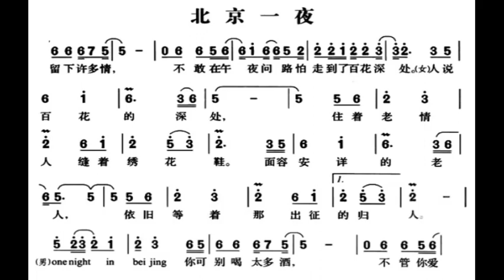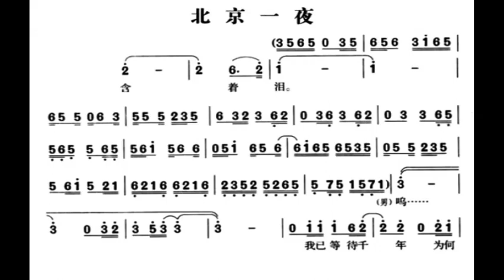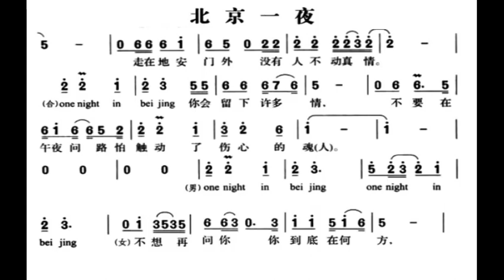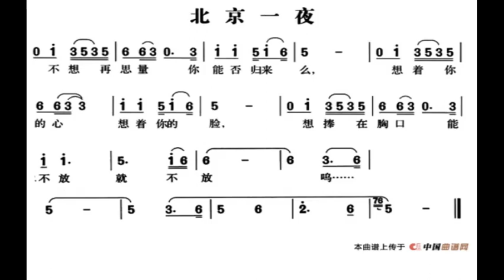北京一夜 C调伴奏 One night in Beijing - instrumental in C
谢谢光临！